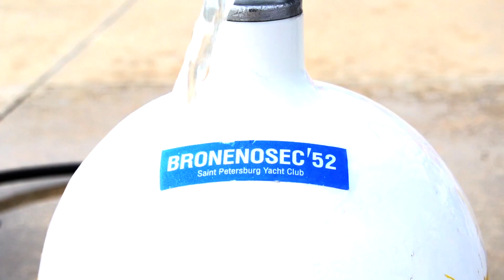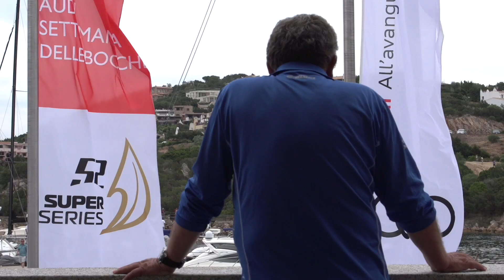Audi Settimana delle Bocche - 52 Super Series - Day 2